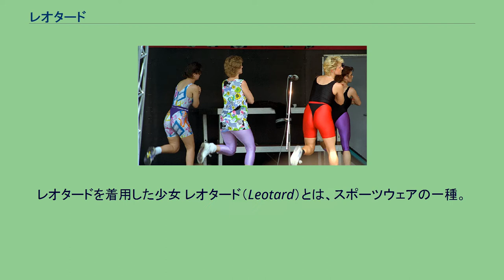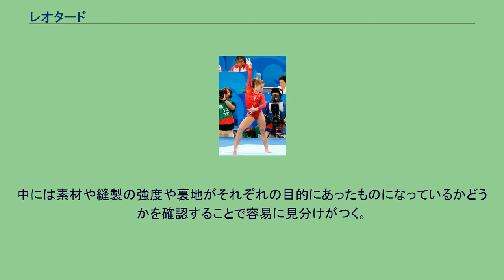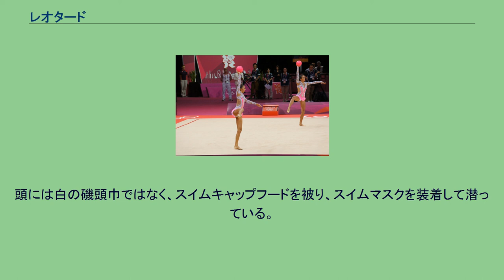レオタード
学校制服・衣料
幼児・子供服
レオタードを着用した少女 レオタード（Leotard）とは、スポーツウェアの一種。
ダンス、体操競技などで着用される、全身にフィットするような衣服のこと。
主にワンピース型（上下一体型）のもののことを指すが、セパレーツ型も存在する。
ヨーロッパ各国の王宮のスポーツ芸術であるサーカスにおいて、身体の躍動を余すところなく見せるための衣服がその発祥。
フランスの人気曲芸師であった男性、ジュール・レオタール（1839年 - 1870年）が演技中、全身にフィットした服を着たことに由来し、そういった衣装（コスチューム）全般の呼び名に変化したものである。
その機能性は高く、アクロバット系競技、ダンス、器械体操（体操競技）、新体操などのスポーツシーンには欠かせない物となっている。
現代ではスポーツメーカーの研究開発による最先端の繊維素材が使用され、極限までのシビアな動きが必要とされるスポーツ分野では、空力抵抗に特に優れた物や、筋肉の動きをサポートする物など、特殊な機能を持たせたウェアが開発され、スポーツ選手の運動記録の更新に一役買っている。
一般に目にする物は女性用がほとんどであるが、男性の体格に合うように縫製された物もある。
男性用では器械体操用が「ジムシャツ」と呼ばれるなど、名称が異なる場合がある。
女性スポーツ選手に対するセクシャルハラスメント（セクハラ）対策の観点から、全身を覆う形状のボディスーツを着用する例もある。
2021年4月のヨーロッパ体操競技選手権で、ドイツの女性選手がレオタードではなくボディスーツを着用し話題となった。
国際的な体操競技においてボディスーツの着用はルール上認められていたが、これまで宗教上の理由以外でボディスーツを着用した例はほとんどなかった。
体操競技の選手 （ショーン・ジョンソン） おもにバレエの練習着、ダンサー・パフォーマーの衣装、器械体操、新体操、エアロビクスダンス、トランポリン、フィギュアスケート、バトントワリングなどの競技衣装である。
また、レースクイーンなども着用したり、陸上競技や重量挙げ、トライアスロン、バレーボール、タッチラグビーなどのスポーツにおけるユニフォームとして採用することもある。
新体操やフィギュアスケートなど競技というより演技色が強い種目の大会用になると、チームで統一されたデザインや、豪華な装飾を施した物が用いられ、演技者自身も派手なメイクを施すことが多い。
レオタードに素足か、ダンスシューズ・タイツなどを着用するかはそれぞれの種目によって異なる。
レオタードと水着ではデザインや表の生地では似通った要素が多いが、レオタードでは水に濡れた時の着心地や生地色が考慮されていないことが大きい。
中には素材や縫製の強度や裏地がそれぞれの目的にあったものになっているかどうかを確認することで容易に見分けがつく。
ハーフシューズの体操選手 ジムシューズで運動する人々 体操、エアロビクスをはじめ、ダンス、体操競技以外でも、様々な理由で着用することもある。
壱岐島の東部・八幡（やはた）地区では、乱獲防止の為ウェットスーツの着用を禁止しているため、『レオタード漁』という潜水作業が行われている。
その際、海女はレオタード姿で海に潜る。
頭には白の磯頭巾ではなく、スイムキャップフードを被り、スイムマスクを装着して潜っている。